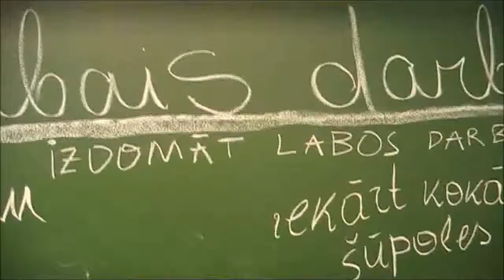"Iļģuciema vidusskola 9a klase"